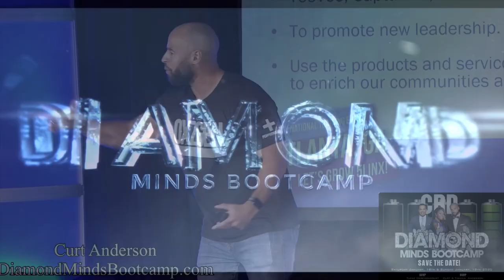Get Trained On CBD LIVE! By industry experts Curt Anderson, Tishina Anderson and Tupac Derenencourt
January 18 and 19th. Your CBD business is set to explode 💥
We are bringing the top producers and top trainers in industry all to one place... Get ready!

Whether you know it all about CBD or you know you want to learn more, this is the event for you.